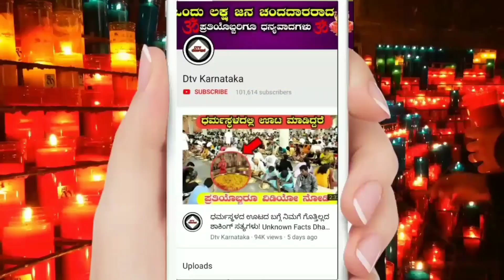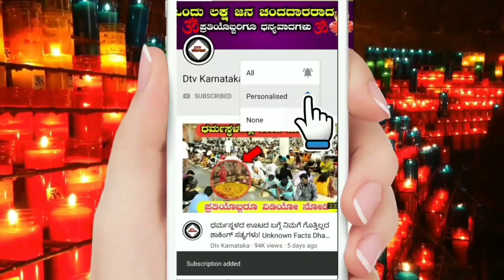ಸಾಲದ ಸಮಸ್ಯೆ ಹೆಚ್ಚಾಗಿದ್ದರೆ ತುಳಸಿ ಕಟ್ಟೆಗೆ ಈ ಚಿಕ್ಕ ಕೆಲಸ ಮಾಡಿದರೆ 3 ವಾರದಲ್ಲೇ ಏನಾಗುತ್ತೆ ಅಂತ ನೋಡಿ! Astro